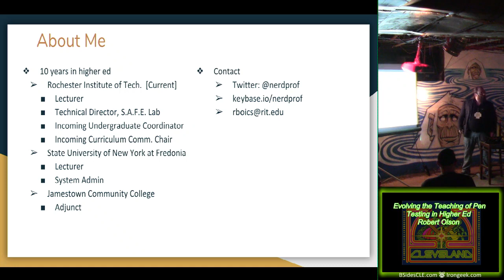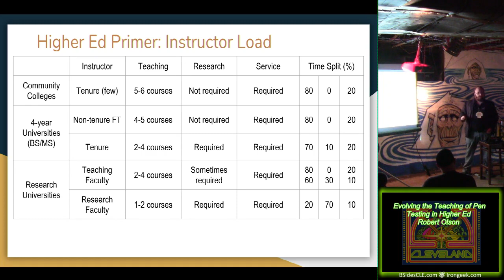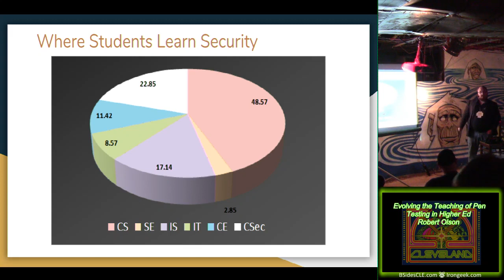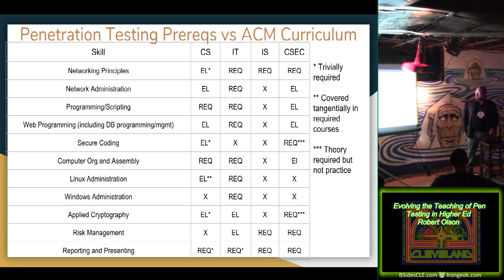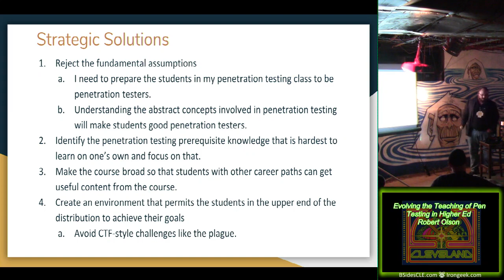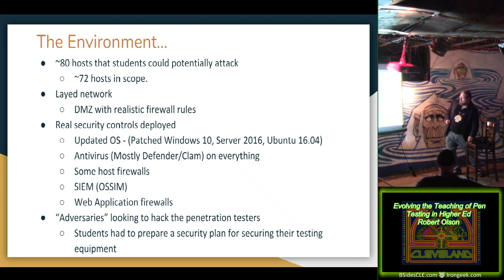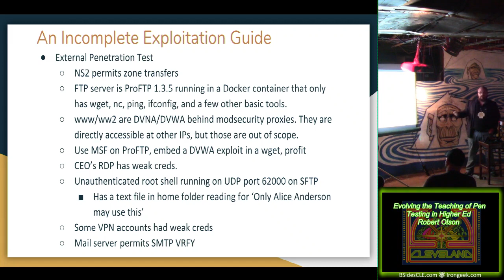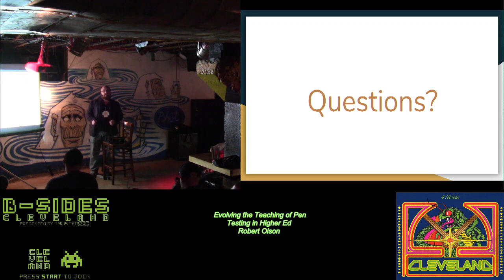B05 Evolving the Teaching of Pen Testing in Higher Ed Robert Olson